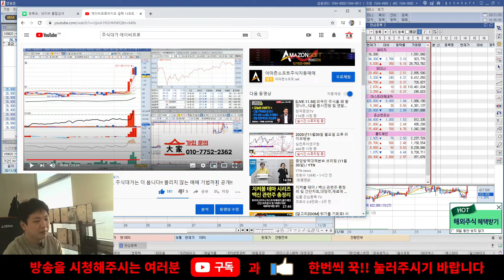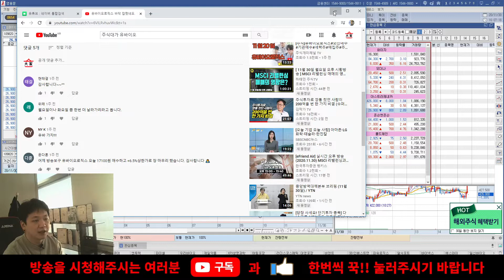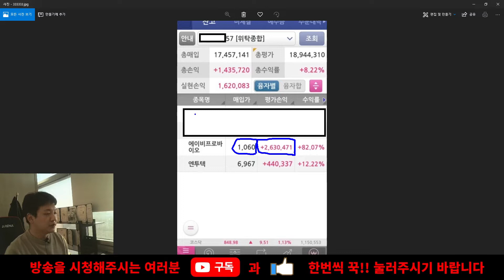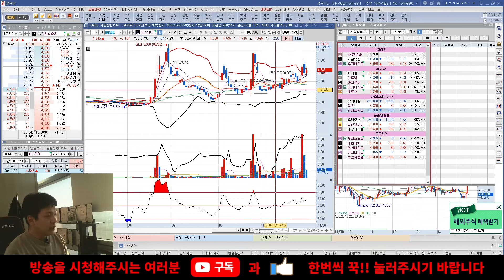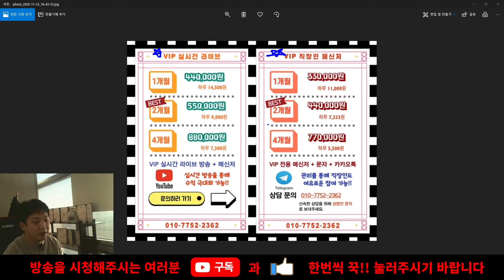태림포장 골판지의 반격!! 간만에 시세 나와주는 모습이네요!! 대응은 주식대가와 함께 하세요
LIVE 방송시간 :  ★오전8시 45분 ★오후 2시 50분